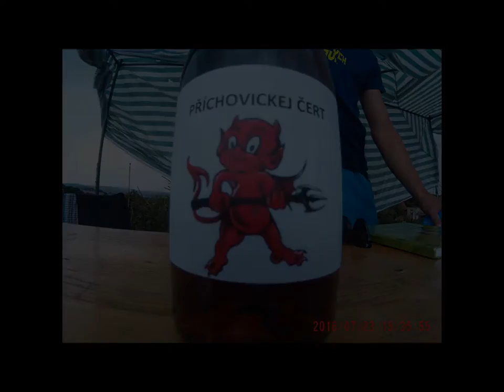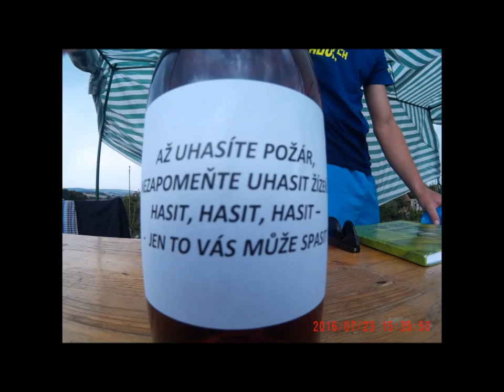SDH Zálesí 2016